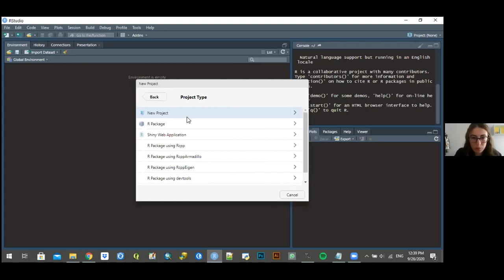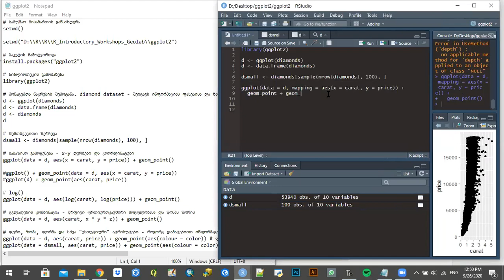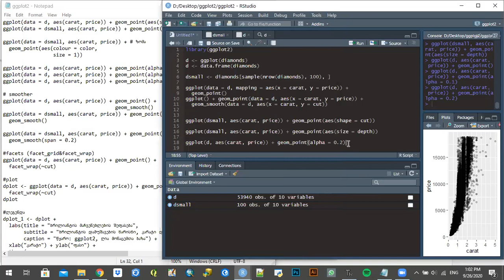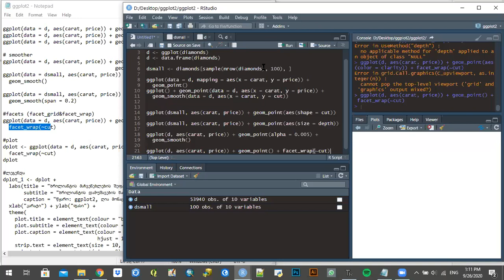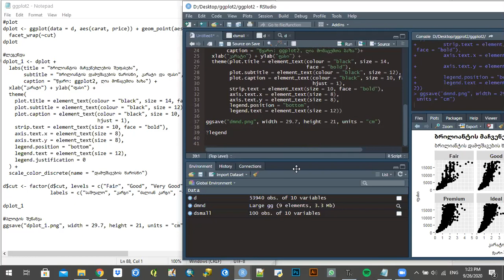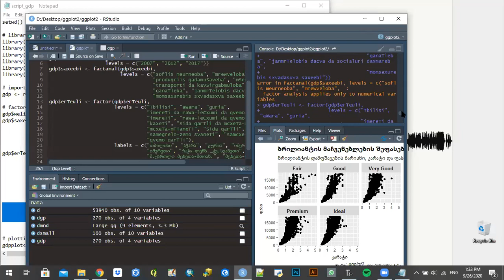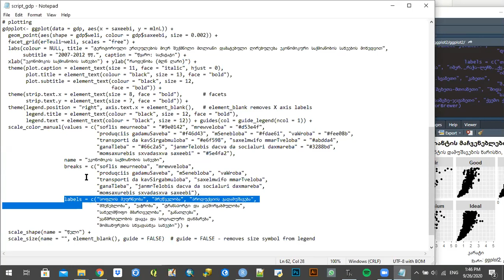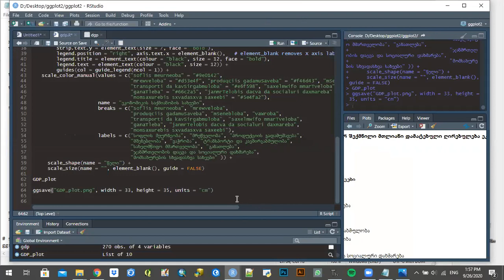R-Ladies Tbilisi (ქართულად): ლიკა ჟვანია - მონაცემთა ვიზუალიზაცია (Lika Zhvania - visualisation)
დამწყებთა სემინარი: ლიკა ჟვანია (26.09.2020)
მონაცემთა ვიზუალიზაცია (ggplot2)